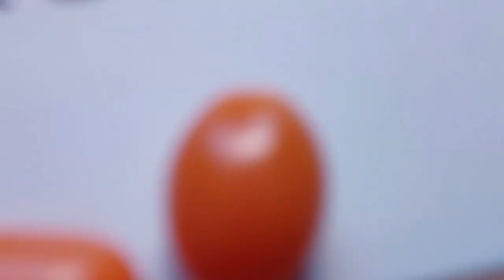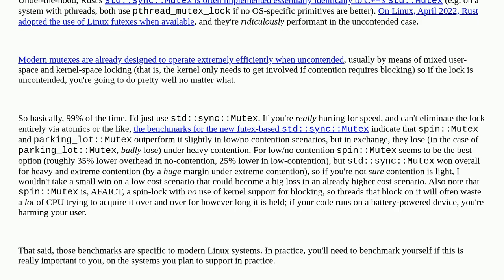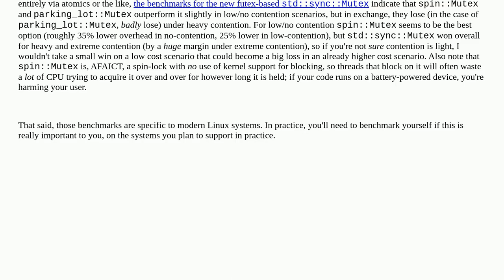Low Contention Lock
A special thanks goes out to the community

  rust